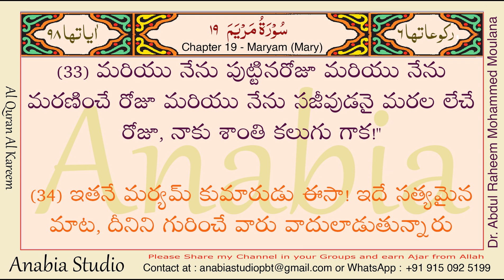KR 0835 Telugu s019 027 033